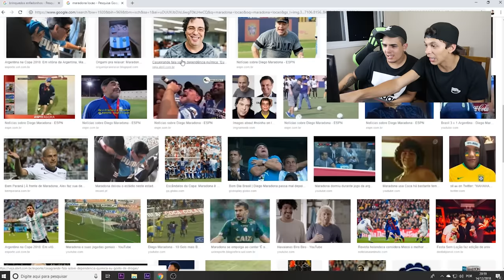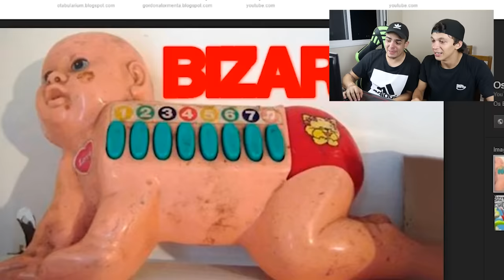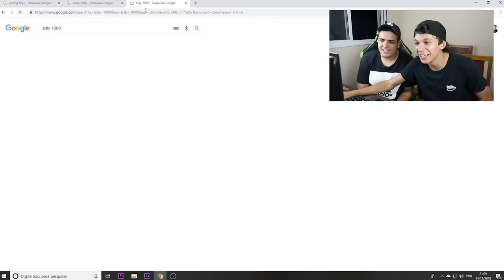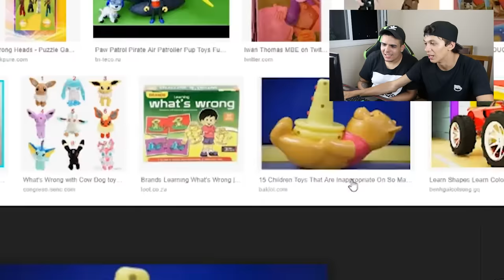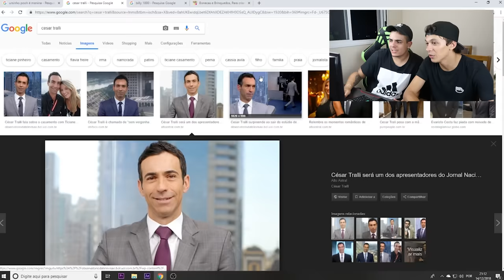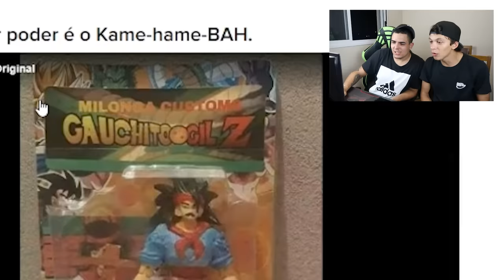BRINQUEDOS ENFADONHOS ft JULIO COCIELO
ME SEGUE, EU SOU INCRÍVEL DEMAIS

FANPAGE ► igaounderground